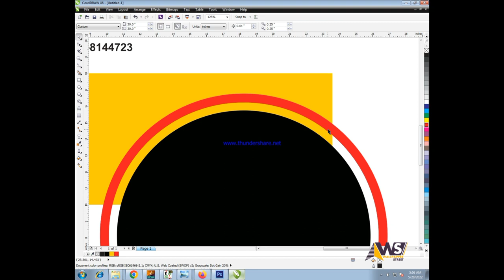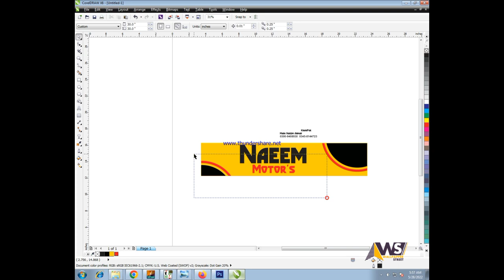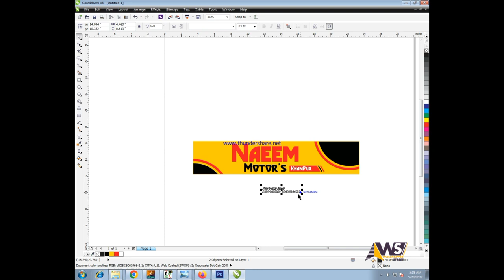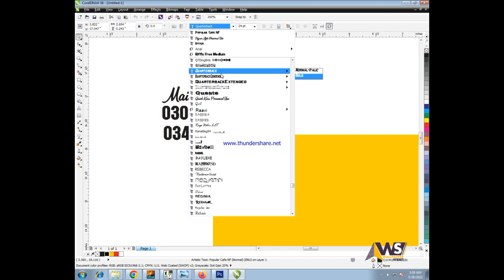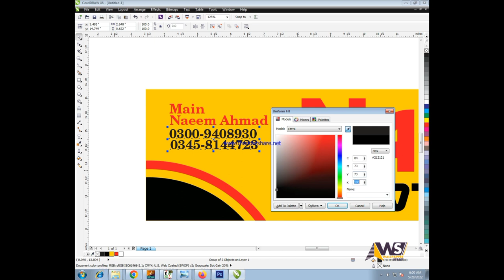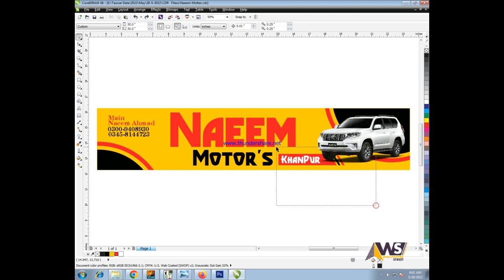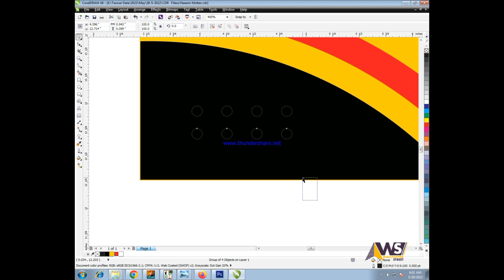how to design banner in coreldraw x7 Luxury Banner Design in CorelDraw x7 Tutorial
Flex Design in coreldraw | Education Banner/bannière
How to design Creative Banner in CorelDraw X7
CorelDRAW X7 Tutorial WEB BANNER DESIGN
Luxury Banner Design in CorelDraw x7 Tutorial
Coreldraw Tutorial | Pana Flex design in coreldraw ||
CorelDraw X7 Tutorial - Wet Paint Effect - Frist Time in Coreldraw
Coreldraw Tutorial | Any Design Idea Tips and Trick in Coreldraw
how to banner design in coreldraw 2021